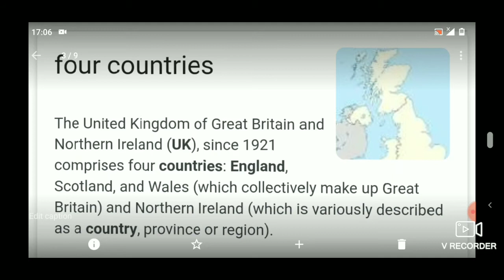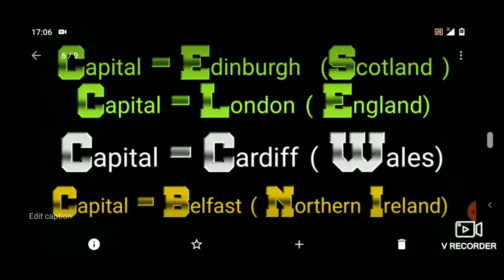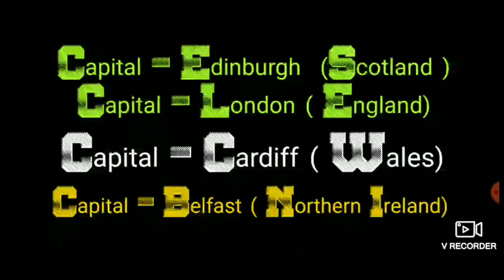Did you know ? DIFFERENT between UK & Britain & England by UT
Simple and straight informative video by UT
and Facts about World map.